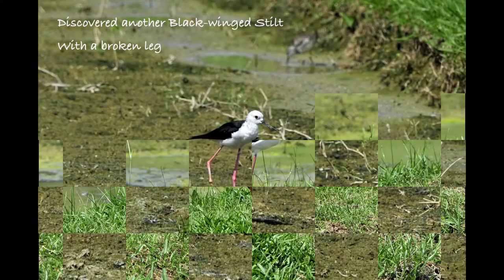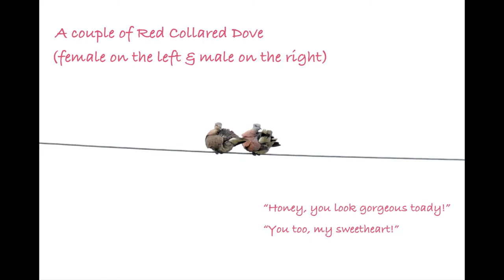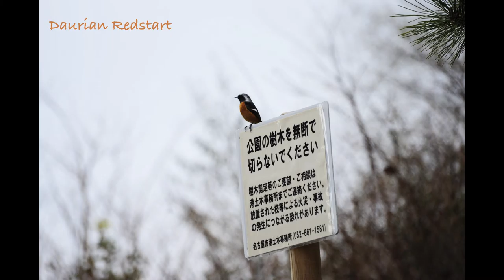Emily Lyu's Bird Photography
I am a senior high school student in Shenzhen, China who loves bird watching and bird photography. This video contains the pictures I took in HongKong, Thailand, Japan, and Lanzhou Province, China. Hope you enjoy it!